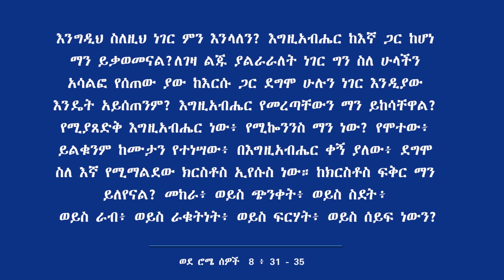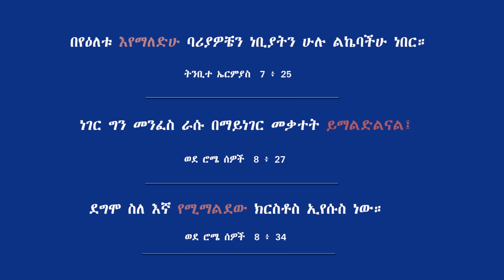ኢየሱስ ይማልዳል ብለው የሳቱበት ጥቅስ || ሮሜ 8 ፥ 34 || መምህር ፕ/ሮ ዘበነ ለማ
June 2022